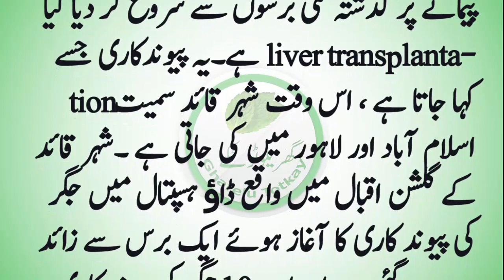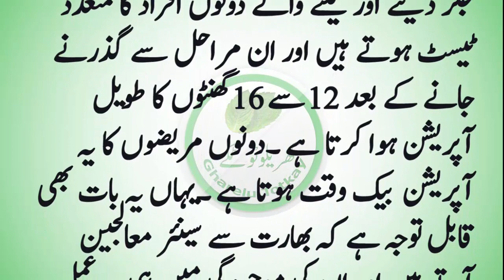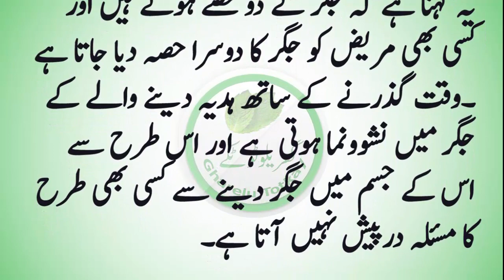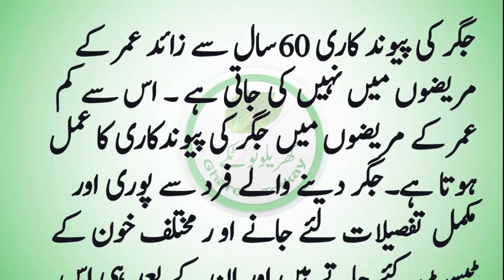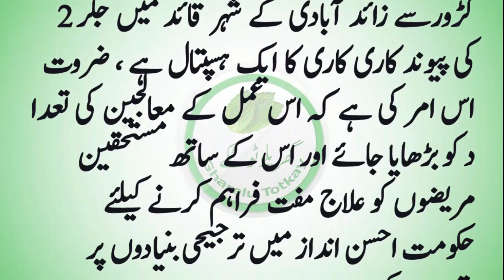jigar ki transplant